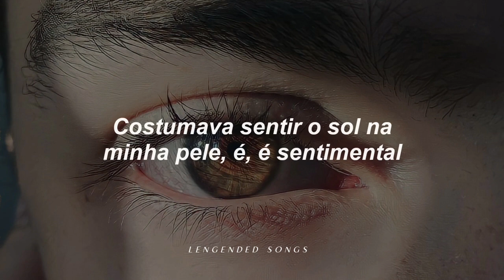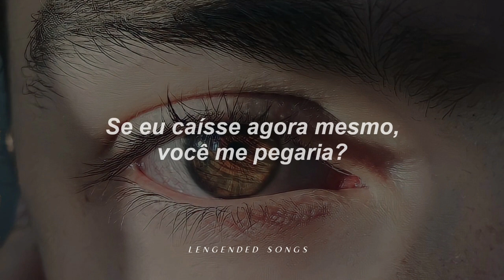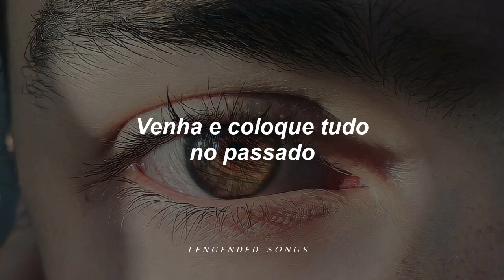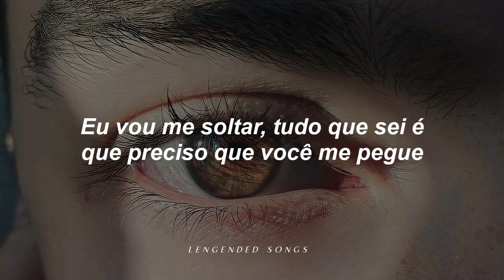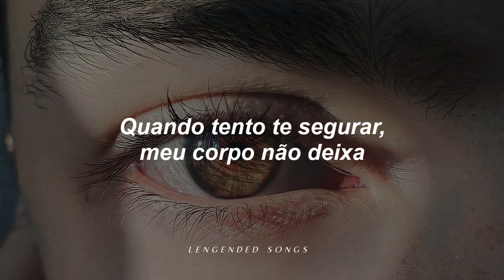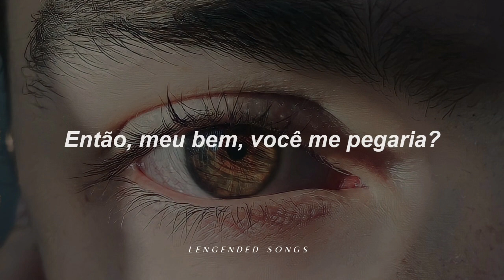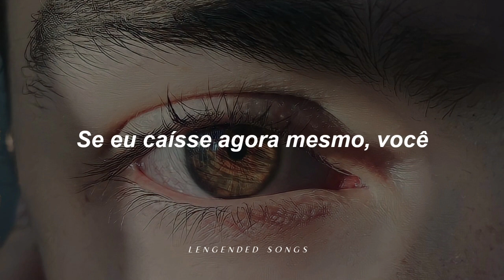JVKE - catch me (tradução)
Artista: JVKE
Data de lançamento: 2022
Álbum: this is what ____ feels like (Vol. 1-4)

🌟 Se chegou até aqui, se increva no canal e deixe o seu like e comentário no vídeo para eu saber que você acompanha o canal!

🌙 Deixe sugestões de músicas para tradução nos comentários.

ORIGINAL LYRICS//
Last week, been a whole year but it feel like last week
When I was your boy falling hard in the backstreets
But you were there to catch me
Then I grew up and the sun got cloudy
Used to fill the sun on my skin
Yeah, it's sappy
That's the last time I was truly happy
So I'm asking

If I fell down right now, would you catch me?
If I fell down right now, would you?

Catch me, baby, would you catch me?
I've been hurt before
Are you sure that you're still gonna catch me?

I'ma let go, all I know is I need you to catch me
Would you catch me?
I ain't written onе love song since she lеft me
Trauma in my memories
When I try to hold you, my body doesn't let me
So, baby, would you catch me?
Baby, would you catch me?

I ain't fell in love in a really long time
Look in my eyes, tell me we're something new

I got issues with my trust
I don't wanna fall in love
So I guess I'm falling out of it
Come help me adjust
I got issues with my, I got issues from my past

Come and put them in the past
'Cause baby, I'm falling fast like 3 digits on my dash
Swerving through the backstreets
Don't you let me crash, please
Baby, would you?

If I fell down right now, would you catch me, yeah?
Catch me?

I ain't written one love song since she left me
When I try to hold you, my body doesn't let me so
Baby, would you?

• direitos autorais:

• Todos os créditos e direito são dados aos cantores e sua equipe.

Deixem críticas, elogios (ou o que vocês quiserem) para a melhora do canal.

▪︎ Caro artista, a intenção do vídeo foi passar a tradução para os assinantes/espectadores do canal.

Os direitos autorais da música são dados aos artistas. Já a edição de vídeo foi feita por mim, é de minha autoria!

Dear artist, the intention of the video was to pass the translation on to the channel's subscribers / viewers. The copyright of the song is given to the artists.

The video editing was done by me, it's my own!